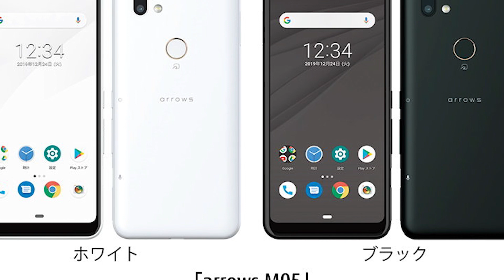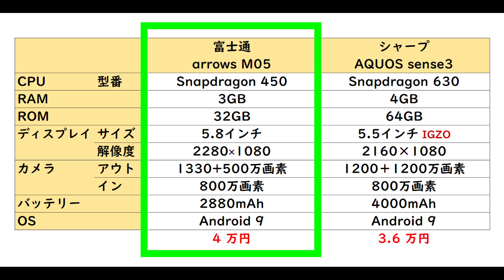【速報】富士通の新型スマホ arrows M05 がSIMフリーとして発売決定 だたし意外な欠点も・・・気になるスペックや価格も一挙紹介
富士通からSIMフリースマホが発売されることが正式に発表されました。そのモデルは・・・気になるスペックや価格、そして意外な欠点をご紹介します。

▼超人気モデル シャープ「AQUOS sense3」